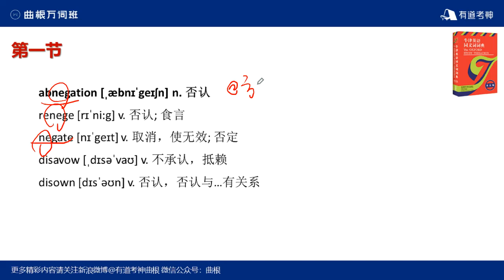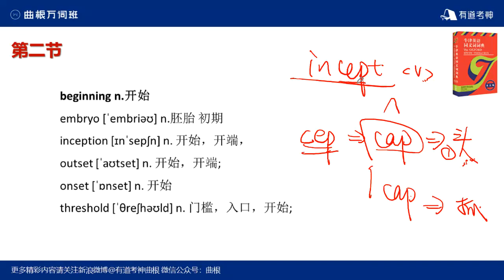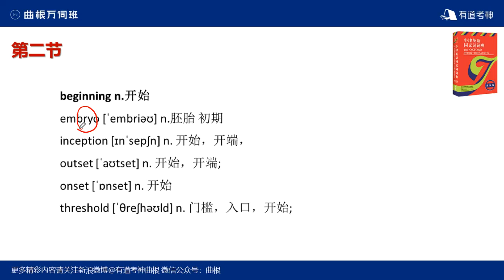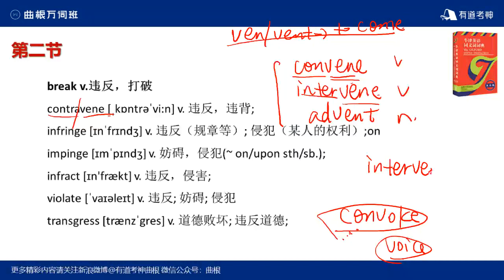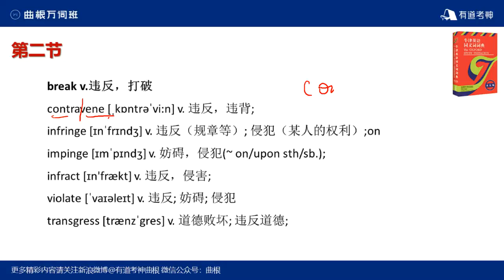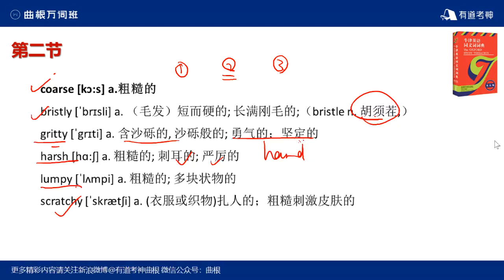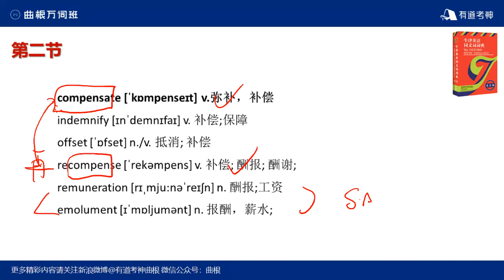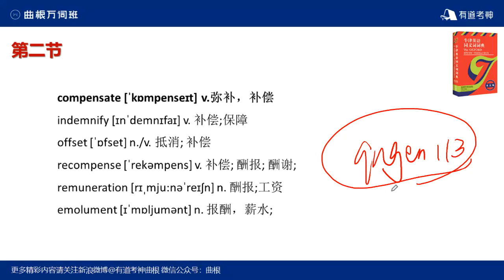曲根万词班 必考同义替换2